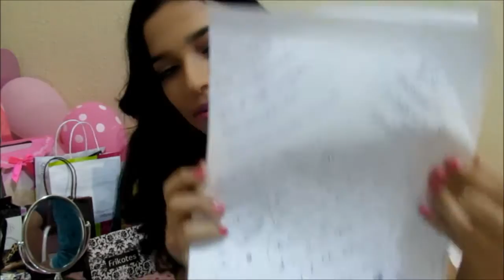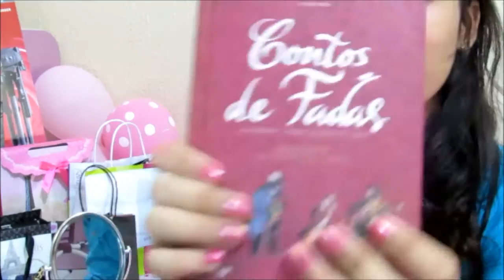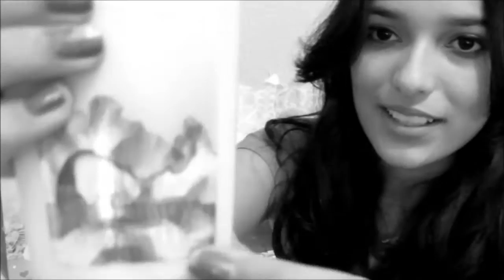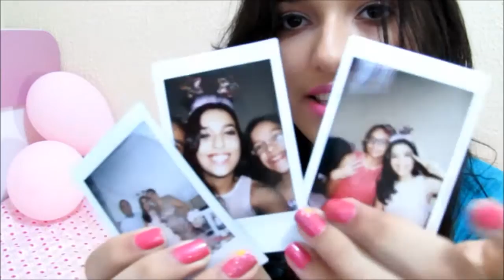PRESENTES -15 ANOS -ALICE S2